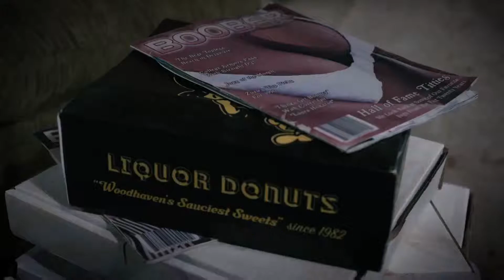ASNIFF 2017 - Another Wolfcop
ASNIFF du 10 au 15 octobre 2017, ANOTHER WOLFCOP vendredi 13 octobre à 18h30.